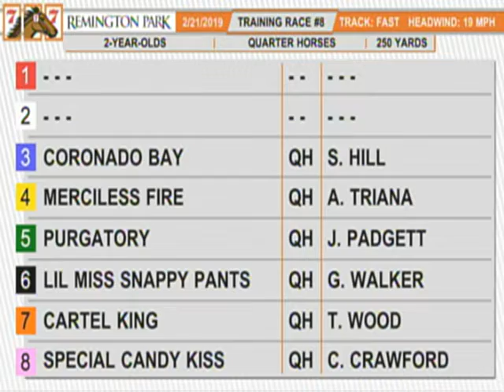Training Race 8 Feb 21 2019